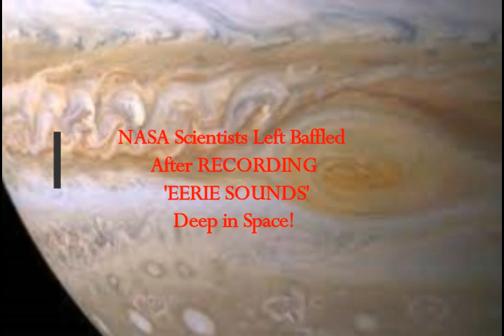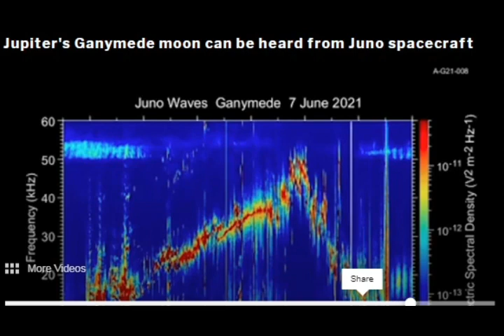NASA Scientists Left Baffled After RECORDING 'EERIE SOUNDS' Deep in Space from Jupiter Moon!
Please Support:
3) Thumbnail image -nasa ganymede sounds.jpg